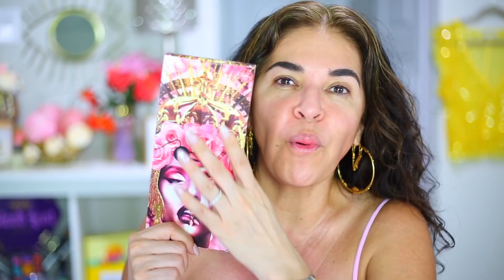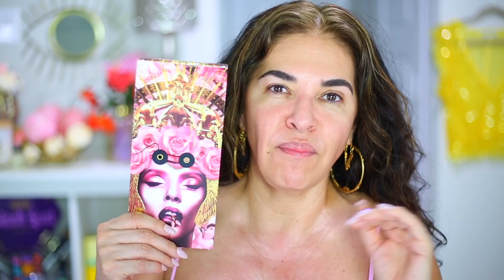Pat McGrath DIVINE ROSE 2 Coleccion | Reseña, Comparaciones y 3 Looks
Hola Hermos@s!!!

PRIMERO QUE TODO ME GUSTARIA  ACLARAR que estas sombras NO ESTAN DISPONIBLES INDIVIDUALMENTE.

No dejes de ver el vídeo completo donde te presento la nueva (y tan esperada) paleta Mothership VIII: Divine Rose 2 de PAT McGRATH

Cuando les mostre la paleta por instagram no me había percatado de que hubo un error y no me mandaron la paleta de estuche rosado (como yo la había pedido) sino que me mandaron la paleta de estuche negro. Opte por usarla y presentarles la reseña porque no deseaba esperar ni hacerlos esperar a uds, por la reseña. Espero y lo disfrutes!!

Por favor disculpen mi ortografía en mi pensamiento con la palabra coopero

Besitos!!
ROSAURA

PAT McGRATH Mothership VIII: Divine Rose 2 Artistry Palette $125.00 USD

PAT McGRATH Bundle de Labiales (Delineador, Labial y Bálsamo)

03:39 Swatches/Muestras
08:07 Look No. 1
14:06 Look No. 2
19:10 Look No. 3
23:13 Labiales
24:06 Delineador
25:16 Labial
26:52 Balsamo

Para cualquier Envio:
12320 Barker Cypress Road

Editor: Final Cut Pro X
Camera: 5D Mark III